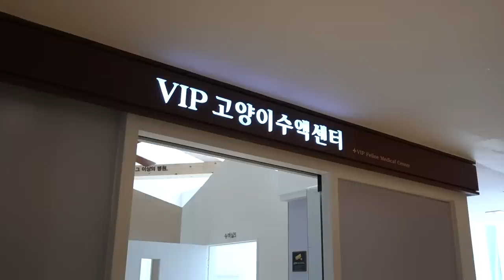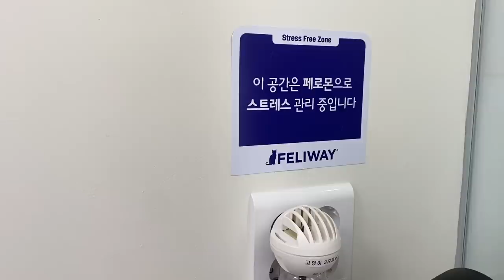고양이 세마리가 한번에 병원가면 생기는 일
0:00 INTRO
0:21 오늘은 병원가는 날
1:12 사이렌 시작
2:17 병원 도착
2:58 진료보기
3:31 검사하기
5:57 검사 후 휴식하기
6:29 검사 후 간단 리뷰
7:39 4시간 후 드디어 집으로
8:39 병원 안 간 오여사가 승자
8:57 앞으로 할 일들
10:05 방구석 여포와 엔딩